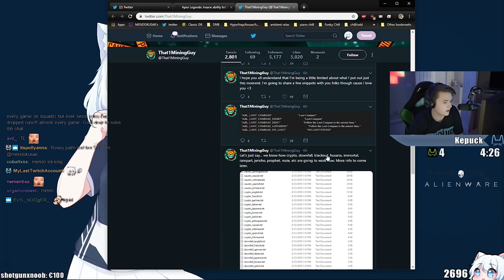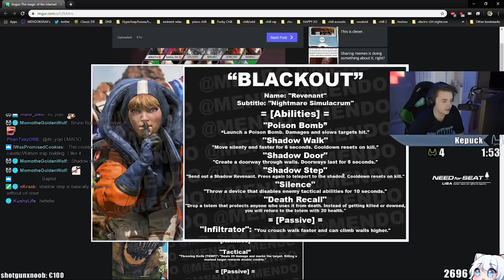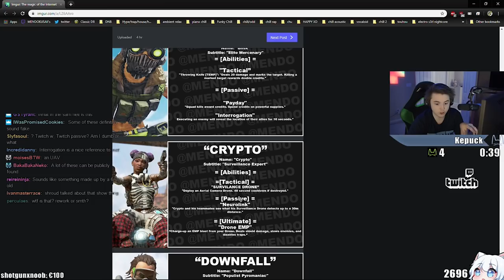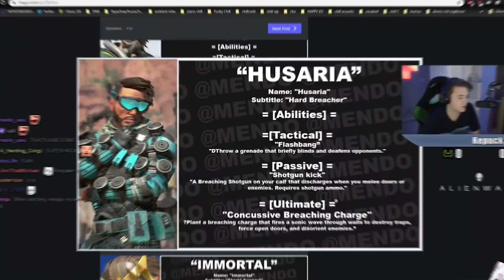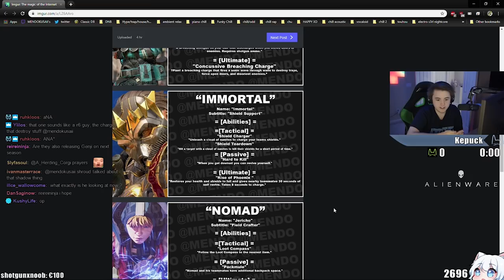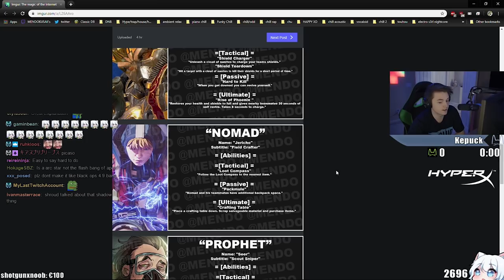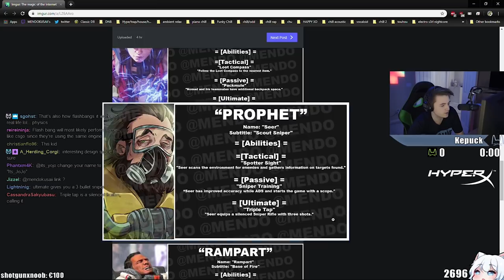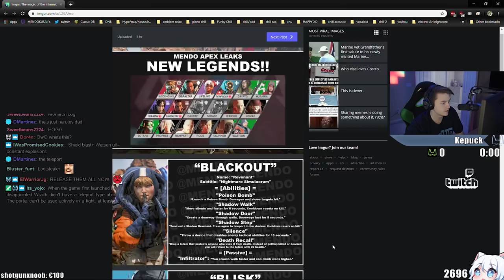LIQUID MENDO LEAKS 14 NEW CHARACTERS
Liquid Mendo leaks 14 new Apex Legends characters!